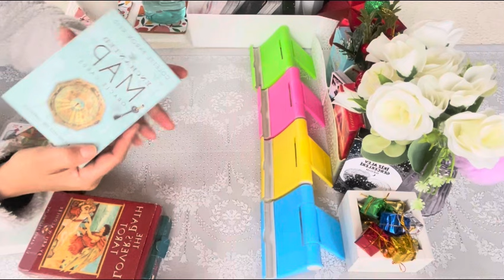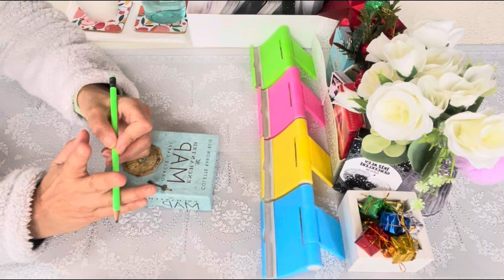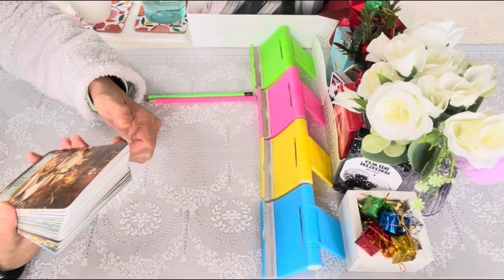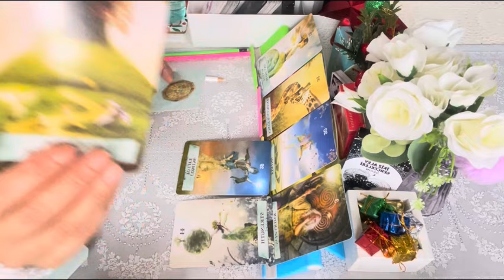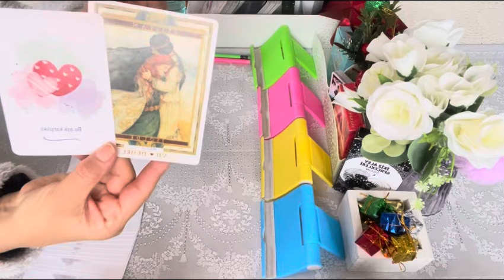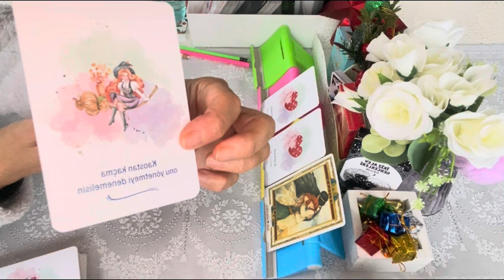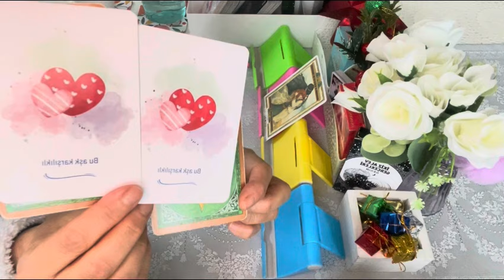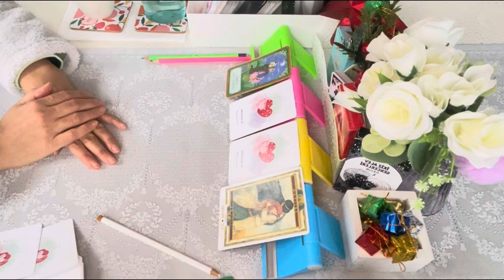İlahi Eril’in “EGO’su KISKANÇLIK”20 Ocak 2024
: WhatsApp N0: 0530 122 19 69
mesaj yazarak iletişime geçebilirsiniz.
Sevgilerimle, 🙋‍♀️